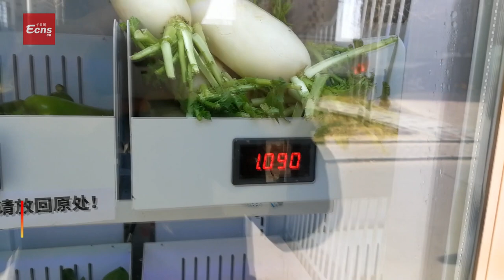Citizens enjoy fresh-food vending machines in N China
(ECNS) -- Vending machines that store fresh fruits and vegetables are being enjoyed by residents of a community in Shijiazhuang City during chilly days.After scanning a code, customers open the machine's door and take as much food as they want.Using gravity sensors, the machine calculates the exact expense and deducts it from their mobile wallets automatically.